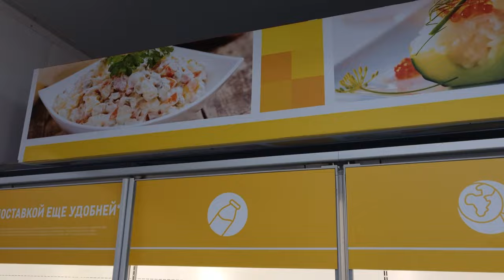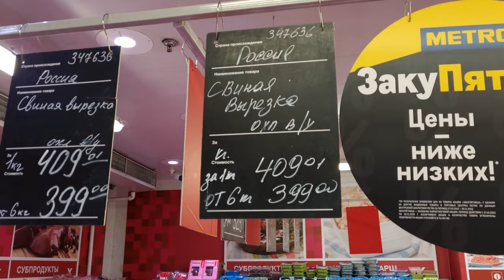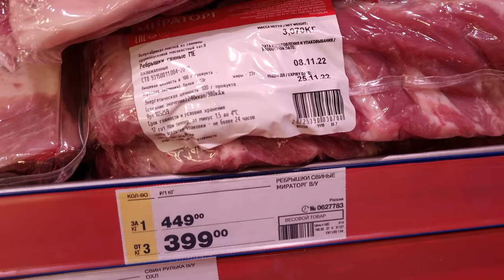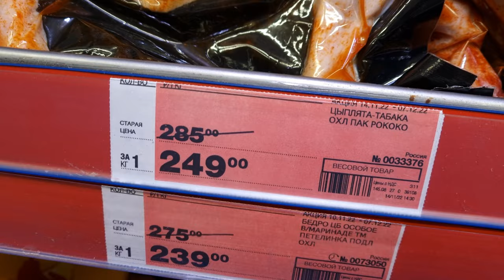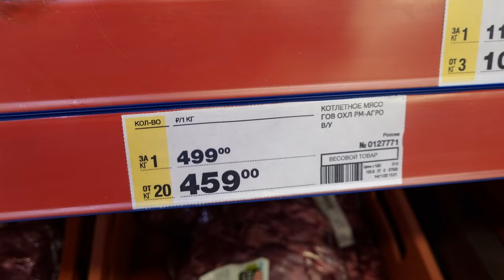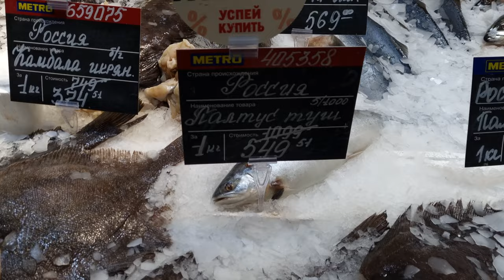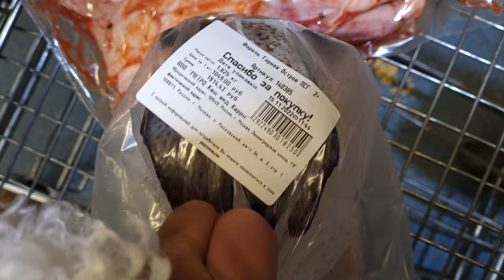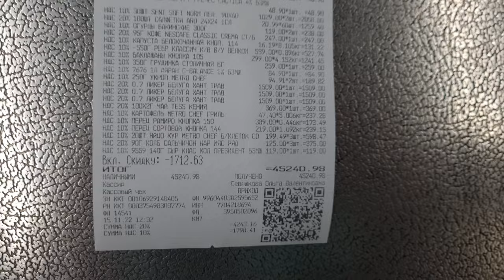Winter is Coming. 🥶 Apocalypse in Russia. Have Sanctions Started Working???